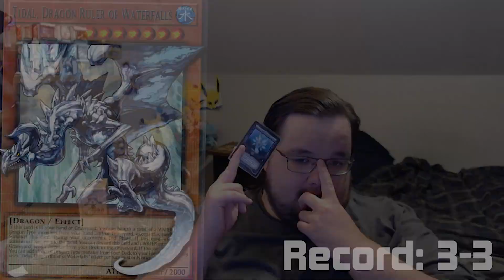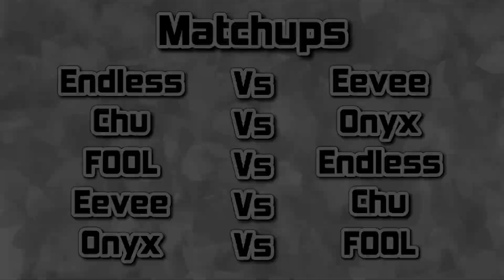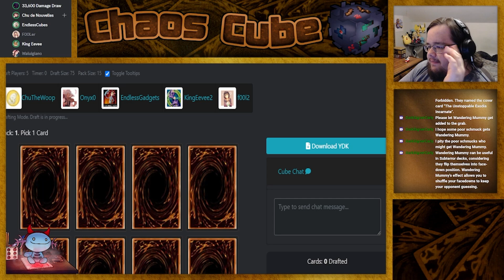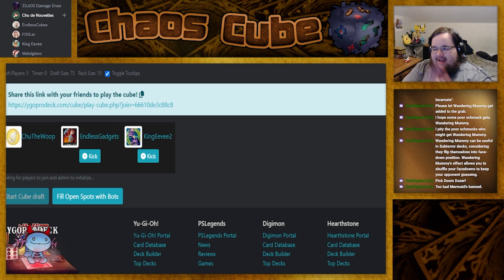"THIS IS THE PERFECT CARD TO WIN GAMES" | Chaos Cube Yu-Gi-Oh Season 2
Season 2 is finally here ladies and gentlemen! Join Chu and the Chaos Crew as they once again dive into the utter chaos that is drafting every card that has been printed in Yu-Gi-Oh! In this episode, the chosen one, Chu, might finally have a way to defeat the villain Endless; It'll require a lot of luck and skill, but maybe Chu can steal a couple games?
In This Episode: (0:00)
Intro: (0:12)
Packs: (1:12)
Match 1: Endless vs Eevee: (14:42)
Match 2: Chu vs Onyx: (20:41)
Match 3: F00L vs Endless: (23:23)
Match 4: Eevee vs Chu: (28:26)
Match 5: Onyx vs F00L: (35:27)
End Discussion and Bans: (39:07)